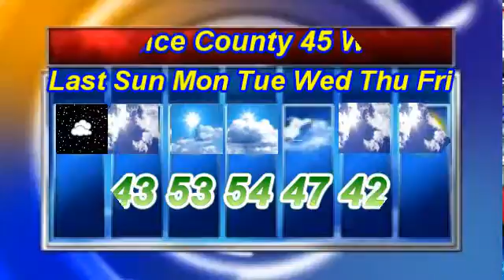NCTV45′S LAWRENCE COUNTY 45 WEATHER Sunday November 3 2019